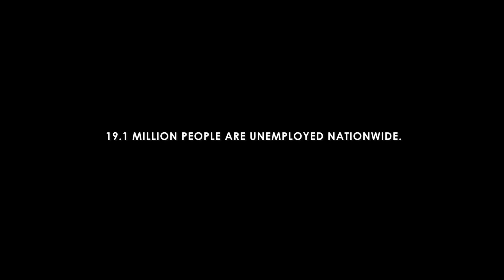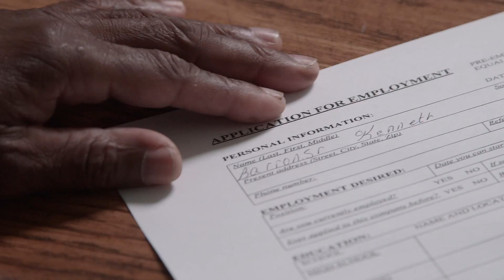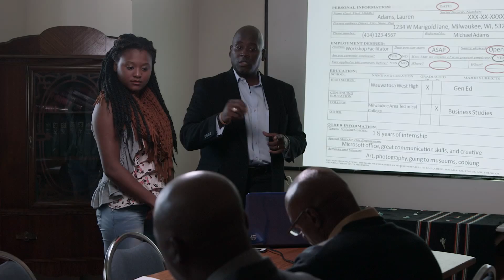ELCA World Hunger Milwaukee Final